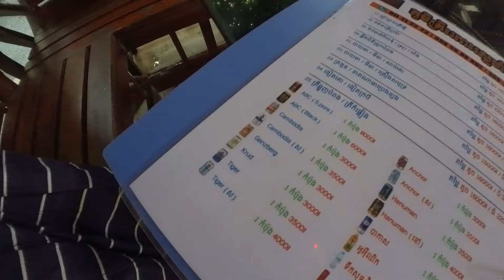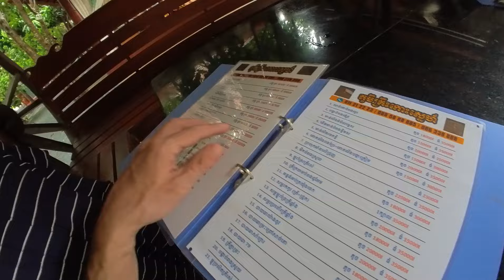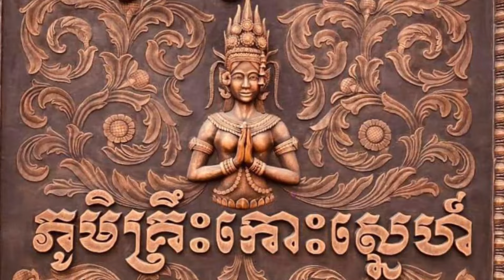Jak drahé a jaké pokoje najdete v novém resortu KOH SNER? Překvapení pro každého(KAMBODŽA)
Při cestě do pojišťovny jsme narazili na Resotr Koh Sner. Je to resort ,který se teprve otevřel před 3 měsícema a je ve výstavbě. Byli jsme překvapeni dobrou obsluhou jak ze strany pohostinství tak ze strany nám vše ukázat. Proto jsem toho využil a ukážu vám co kolik stojí. Jídlo bylo jiné nežli na ulici a proto jsme se rozhodli vyzkoušet. Dovolili nám natočit i pokoje ,pak nám prozradili i cenu. Úchvatný klášter a spousty hystorických věcí nás také zaujalo a i místní focení.
Pokud zvažujete jet směr KAMBODŽA a díváte se na to kam se usadit. Toto je místo, které vám můžu doporučit.
Děkuji vám za vaší sledovanost a příště vám opět doručím ve formě vidií něco nového.

Zde je místo kde Resort najdete. Pokud si nebudete vědět rady s čímkoliv.Můžete mně kontaktovat pomocí zdejších komentářů. Rád vám budu nápomocný.